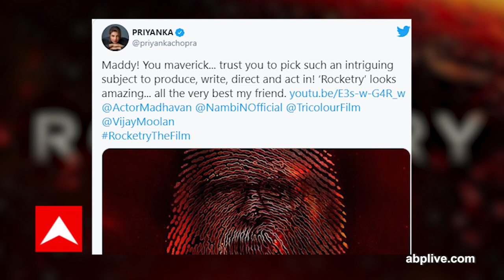Shah Rukh Khan की फिल्म Rocketry का आ गया Trailer.. जानिए फिल्म की कहानी का असल जिंदगी से कनेक्शन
ShahRukhKhan इस साल फिल्म Rocketry में दिखेंगे. इस फिल्म को RMadhavan ने लिखा और डायरेक्ट किया है. फिल्म वैज्ञानिक Nambi Narayanan की जिंदगी पर बनी है. जानिए इस फिल्म की कहानी.